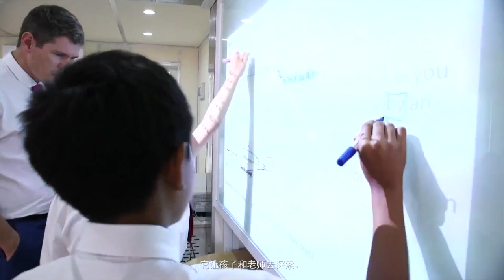Dulwich College International 2018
Founded in South London as a boys’ school in 1619, Dulwich College is one of the UK's oldest independent schools. Dulwich College International (DCI) was established to bring the Dulwich educational philosophy to students around the world and is now one of the fastest growing UK independent school networks. Dulwich College International is a family of schools with seven international Colleges and two international High Schools.

WeChat: DulwichInternational